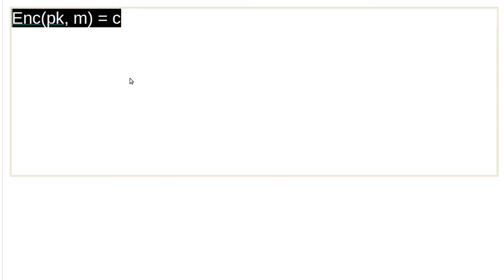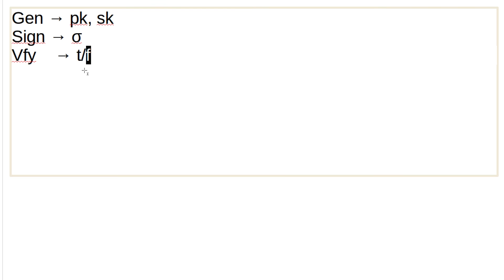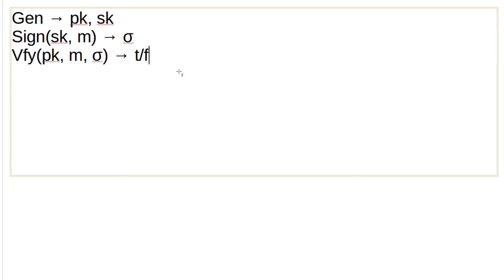Kryptographie #55 - Digitale Signaturen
In diesem Tutorial fangen wir mit einem neuen Unterkapitel in der Kryptographie an: Den Digitalen Signaturen - der kryptographischen Unterschrift.